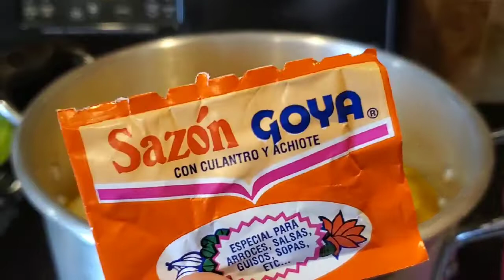Deliciosa sopa de patas de vaca con pancita 🐂😋🇸🇻🍲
Recuerden sazonar al gusto de ustedes , yo usé sal , Adobo, cubito y polvo de res al gusto